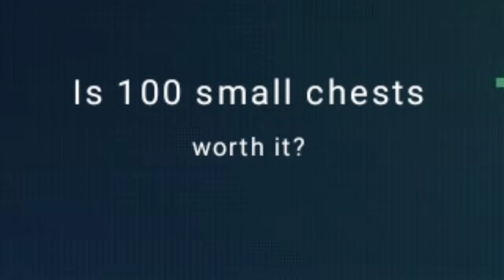Is 100 small chests worth it?